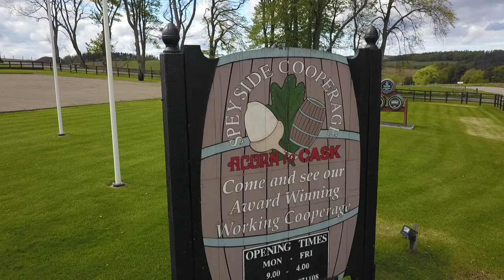Speyside Cooperage on Whiskey Trail - Scotland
Drone video of Speyside Cooperage, a whiskey barrel manufacturer in the heart of the Spey Distillery region. Arrived to find it closed on the weekend so no tour. But an opportunity to get some aerial views of the plant. A few barrels stored on site.